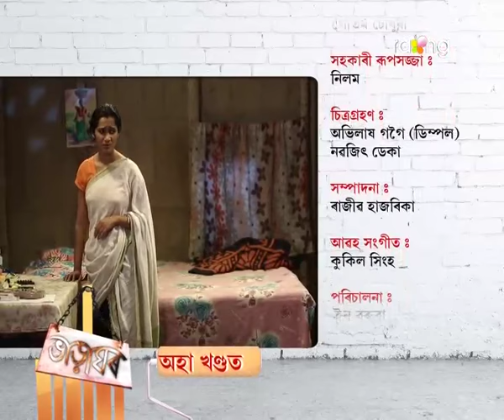Bharaghar | 10th Feb | Full Episode | No 483